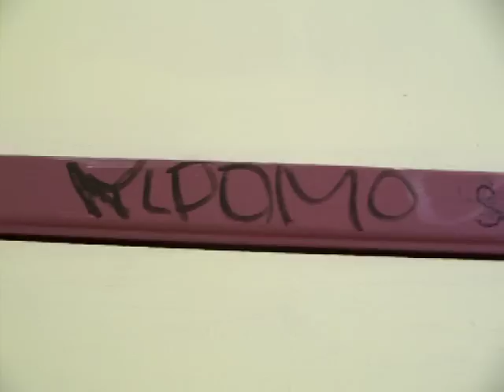Bathroom Break - Nipomo, CA - Kodak C875 - 14Dec08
A different kind of restroom in Nipomo, CA.  Cleaning products left out, but not stolen away.  Isn't that nice?